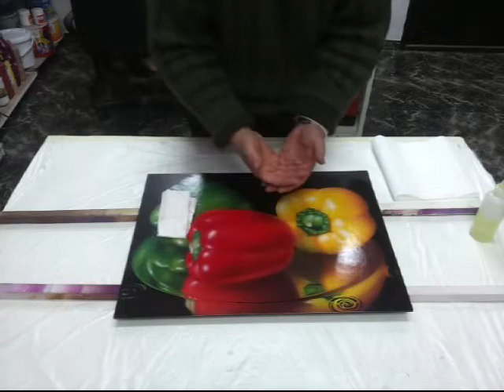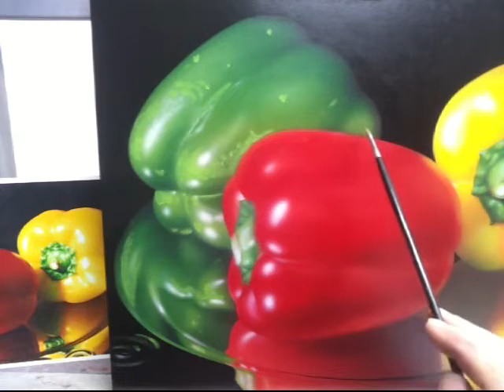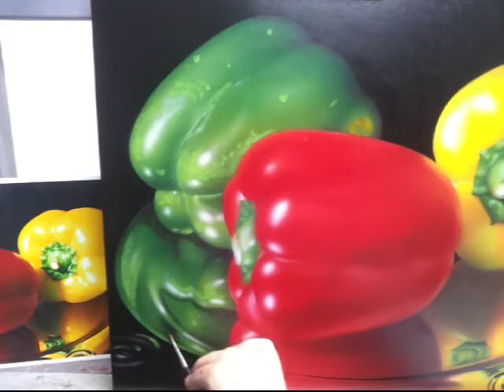La pintura al óleo - Bodegón hiperrealista 1 fase5. 1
Cómo pintar un bodegón hiperrealista con tres pimientos, paso a paso
Este curso que consta de 10 vídeos de los cuales este es el 8

Desde este año la visualización de los vídeos de este curso va a pasar a ser totalmente gratuita y podrás visualizarlos en este, mi canal  Escuela de realismo en la pintura.

Este vídeo está grabado con una calidad inferior a los vídeos actuales que están en alta definición, no obstante tienen suficiente calidad para ver todos los detalles del curso.

A continuación te paso los títulos de todos los vídeos de este curso que iré subiendo:

Bodegón hiperrealista 1
Títulos de los vídeos del curso:
• Bodegón hiperrealista 1; La preparación del soporte
• Bodegón hiperrealista 1; La transferencia al soporte
• Bodegón hiperrealista 1; Pintando color amarillo de base
• Bodegón hiperrealista 1; Color negro del fondo
• Bodegón hiperrealista 1; Pintando color local rojo
• Bodegón hiperrealista 1; Pintura intermedia
• Bodegón hiperrealista 1; Fase 4
• Bodegón hiperrealista 1; Fase5-1
• Bodegón hiperrealista 1; Fase5-2
• Bodegón hiperrealista 1; Fase5 – pintando las gotas de agua al óleo
¿Necesitas el manual en PDF para pintar este bodegón? Pincha en este enlace